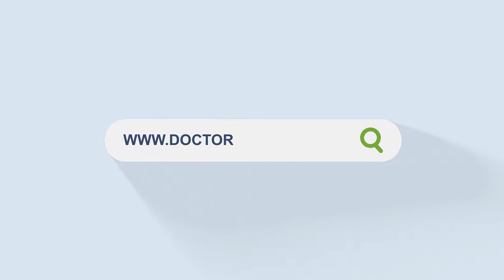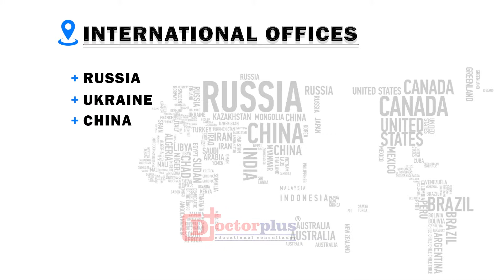JASANI PRIYAL VIJAYBHAI | STUDY MBBS in UKRAINE | DOCTOR PLUS: 9274 9274 05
ADVANTAGES OF STUDYING MBBS IN UKRAINE

⛑ Ukraine is the second largest country in Europe.
⛑ Easily accessible.
⛑ More than 6000 Indian Students are studying in various Universities in Ukraine.

GUJARAT OFFICE

RAJASTHAN OFFICE

INQUIRE NOW...!!!